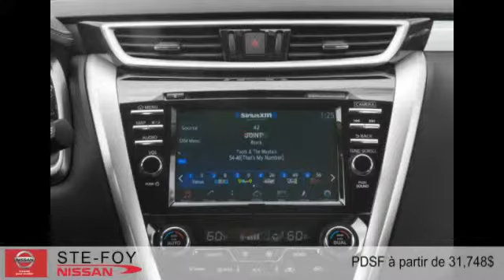Nissan Murano 2015 à Ste-Foy (Québec, Beauport et Lévis)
Nissan Murano 2015  à Ste-Foy (Québec, Beauport et Lévis) chez Ste-Foy Nissan [D2C-1755]